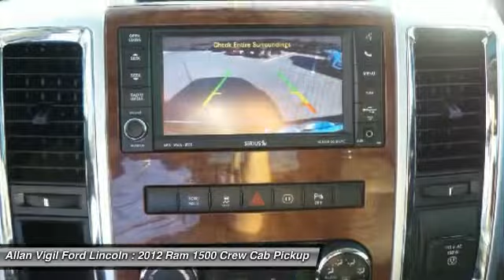2012 Ram 1500 CS292339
2012 RAM 1500 Morrow, GA
Stock# CS292339

Clean Auto Check. 1500 Laramie, 4D Crew Cab, HEMI 5.7L V8 Multi Displacement VVT, Dark Slate Leather, 10 Speakers, 115V Auxiliary Power Outlet, 4-Wheel Disc Brakes, Adjustable pedals, Auto-dimming door mirrors, Auto-dimming Rear-View mirror, Automatic temperature control, Delay-off headlights, Exterior Mirrors w/Heating Element, Exterior Mirrors w/Memory, Front Center Armrest w/Storage, Front wheel independent suspension, Garage door transmitter, Heated steering wheel, Leather steering wheel, Leather Trim 40/20/40 Bench Seat, Low tire pressure warning, Mopar Chrome Tubular Side Steps, Navigation System, Outside temperature display, Power 10-Way Memory Driver & 6-Way Passenger Seats, Power door mirrors, Power Sunroof, Power windows, Radio: Uconnect 730N CD/DVD/MP3/HDD/NAV, Security system, Speed control, Steering wheel mounted audio controls, Tilt steering wheel, Traction control, Turn signal indicator mirrors, and Voltmeter.

If you've been thirsting for just the right 2012 Ram 1500, well stop your search right here. This is the ultimate, fully-loaded truck that is sure to amaze you with all its features. This reliable 1500 would look so much better waiting for you in your driveway instead of sitting here idly on our lot. As usual, it's ready...Come and get it!